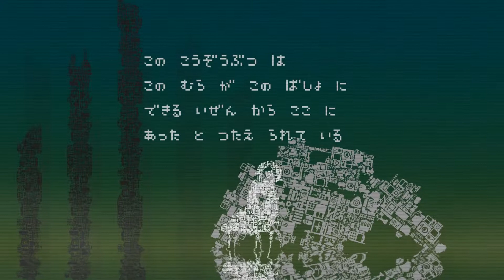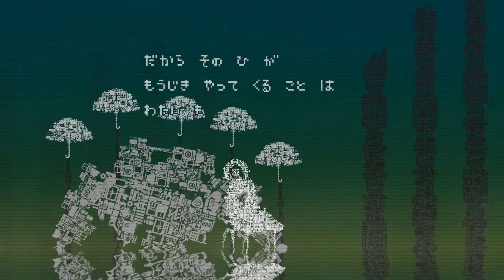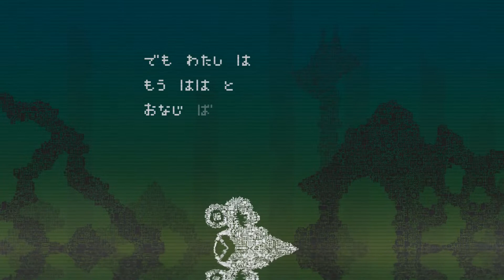明日代行屋さん #5 【おわかれのほし 実況プレイ】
結構待つことが増えてきましたね

PCのアドベンチャーゲーム『おわかれのほし』の実況プレイです。